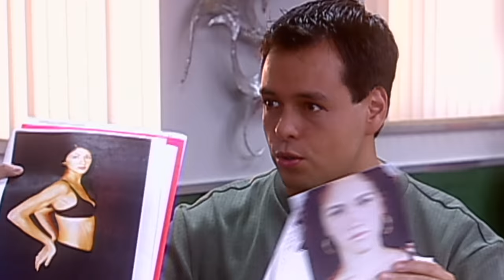Gata Salvaje - Episodio 187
Fidela siente compasi??n por Rosaura al ver que tanto sufre por su hija perdida, pero el temor que siente por Sonia la obliga a callar la verdad.  Luis Mario le promete a Marybella que le exigir?˜ a Eva que le conceda el divorcio para casarse con ella y Marybella muy feliz se lo cuenta a Eduarda y presiona a Luis Mario para que la lleve a cenar fuera y Luis Mario obligado termina aceptando salir. Cuando Luis Mario habla a solas con Eduarda termina furiosa ech?˜ndole en cara que gracias a toda su mala intervenci??n su matrimonio con Rosaura nunca funcion?? y hasta perdi?? al hijo que esperaban, pero Eduarda termina convenciŸ??ndolo para que olvide todo y salga a pasear con Marybella.